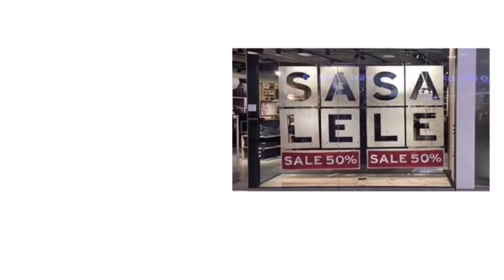Sasa lele || super splash star || gacha life 2